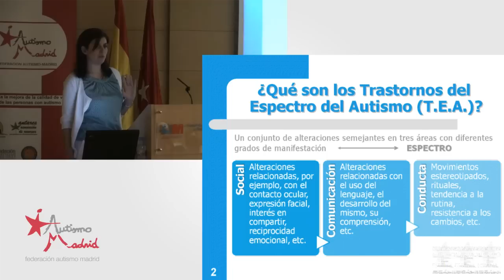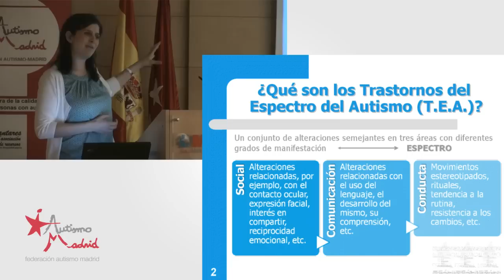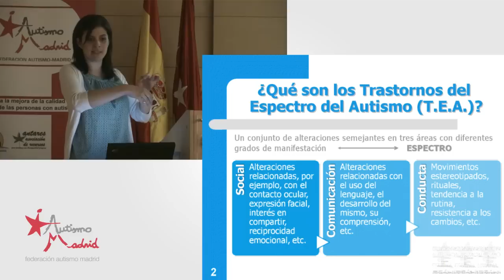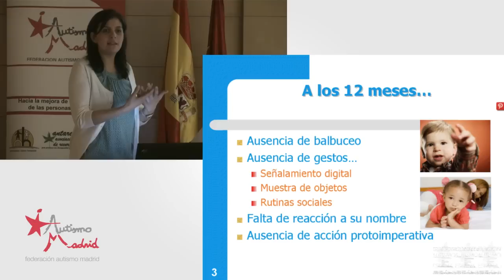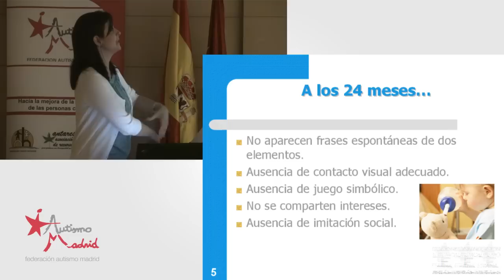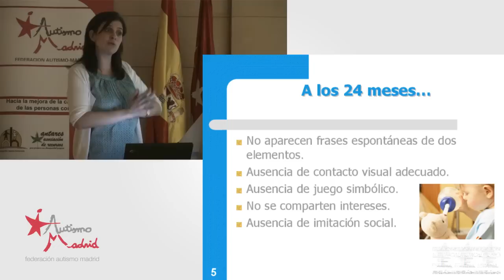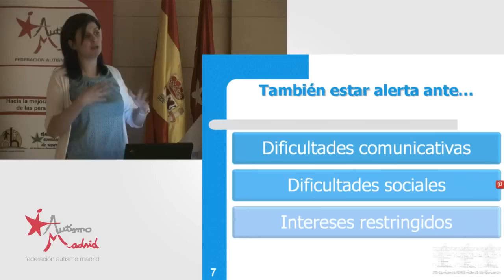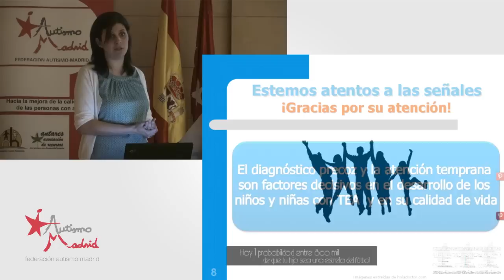III Jornada de Sanidad-Autismo: Guadalupe Montero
Ponencia de Guadalupe Montero durante la III Jornada de Sanidad-Autismo. Presentación de la Campaña de la Confederación Autismo España: "El Autismo te habla: Sigue las señales".